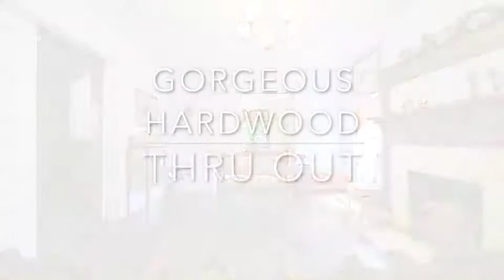3961 Delmar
TEAM Ribaudo, RE/MAX Results